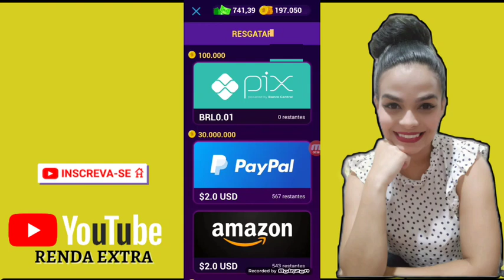RETORNO LUCKY MAKER GANHOS COM RASPADINHAS PRÊMIOS EM ATÉ 24 HORAS, (PROVA DE PAGAMENTO MÍNIMO.)